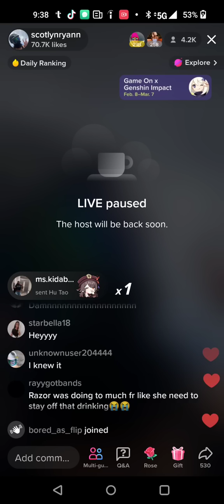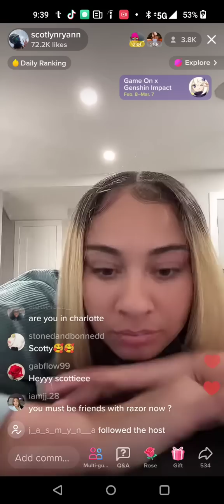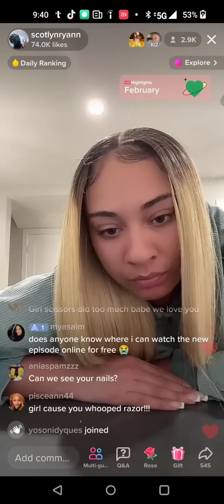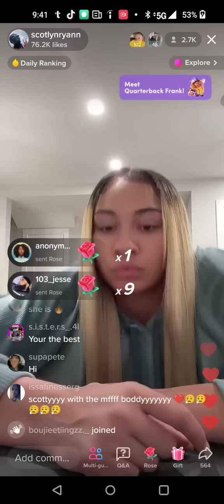Scotty From Baddies West Goes Live and Responds to Comments